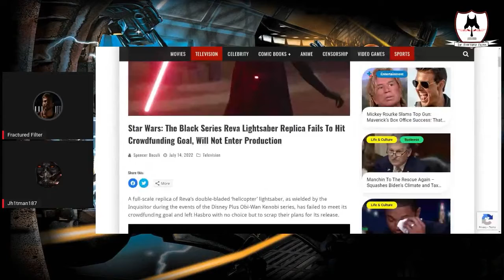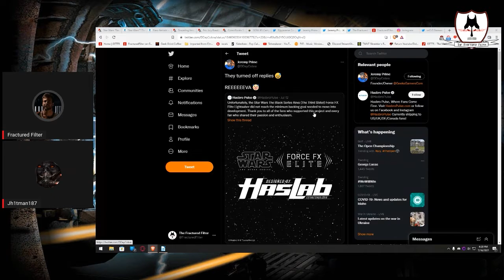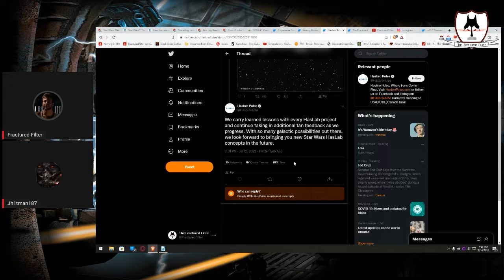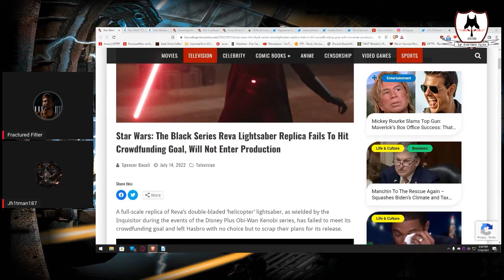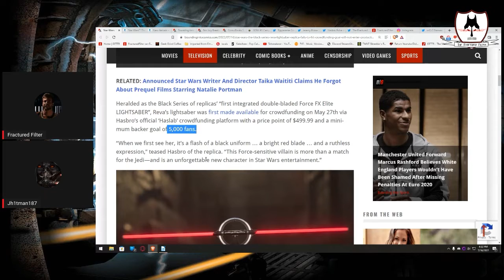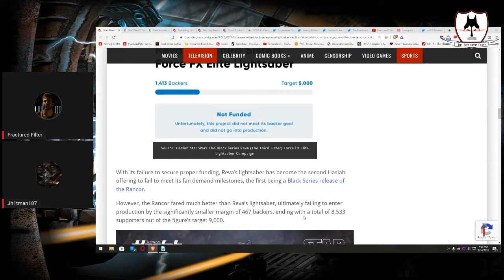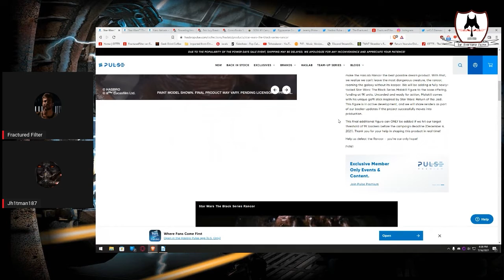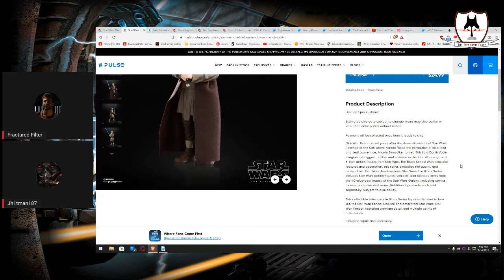Laughing at Inquisitors lightsaber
*I want to apologize for my(FracturedFilter) microphone quality in this. For the Saturday Knight Sith Stream I'd setup my webcam so I could show-off my little Shadows of the Empire merch. Despite my thinking that I'd switched the microphone back to my main one from the webcam that was sadly not the case.

Here we poke our fun at the failure of the Inquisitor Reva lightsaber not making the goal set by HasbroPulse. Take a peek at the longer conversation on our live stream!

Catch the live show on YouTube every Saturday at 4pm GMT